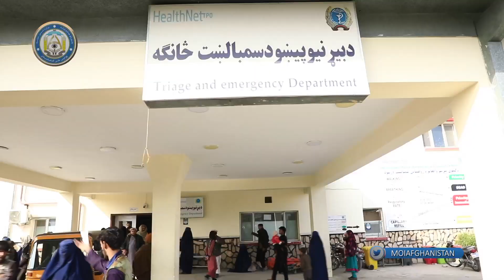!گزارش امنیتی ولایت لغمان